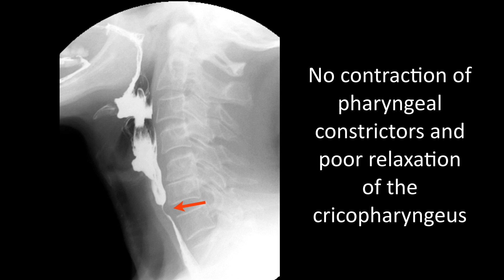Swallowing disorders - Aspiration due to pharynxparesis